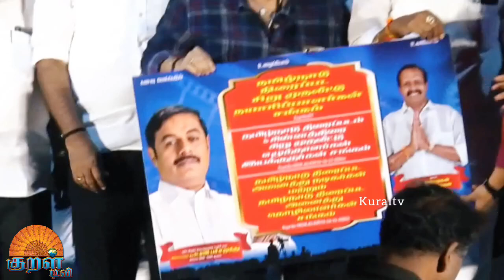தமிழ்நாடு சிறு முதலீட்டு தயாரிப்பாளர்கள் சங்கம் பத்திரிக்கையாளர் சந்திப்பு!